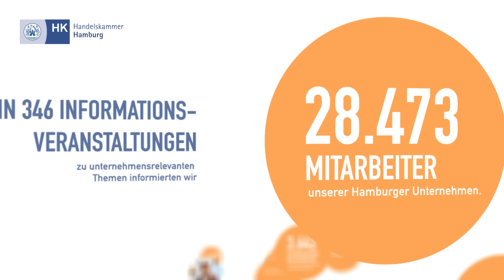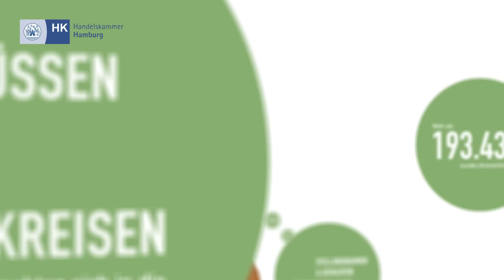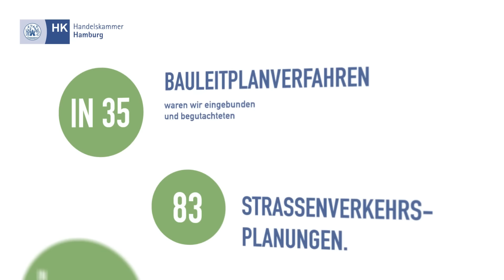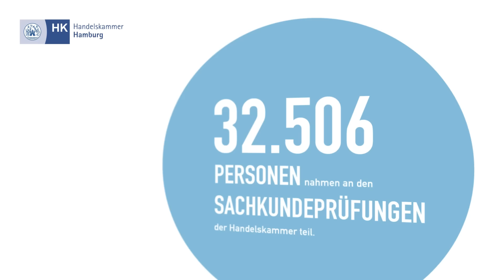Die Handelskammer in Zahlen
Was leistet die Handelskammer? Unser Präsentationsfilm bietet Ihnen einen ersten Überblick über die Leistungen und Angebote der Handelskammer Hamburg. Wie häufig wurden unsere Angebote in Anspruch genommen? Wie viele Personen arbeiten ehrenamtlich für die Handelskammer? Und wie konnten wir anderweitig unterstützen? Ein Film über Zahlen und Fakten.